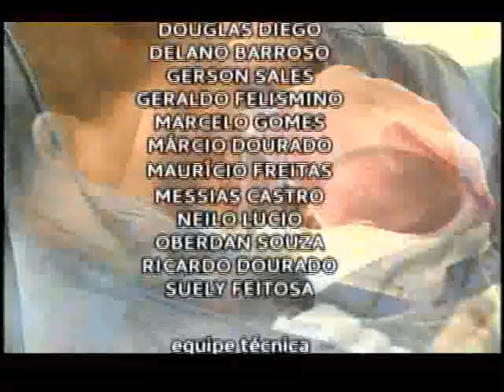Partos prematuros e o desafio no desenvolvimento dos recém-nascidos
A cada cem nascimentos no Brasil, onze são partos prematuros. Cerca de 8% dos bebês nascem com menos de dois quilos, segundo dados do Ministério da Saúde. Por trás desses números, existe o drama de pais e mães que lutam pela sobrevivência de seus filhos. Saiba quais são as sequelas que um bebê prematuro pode ter e conheça métodos para ajudar com o desenvolvimento do recém-nascido.